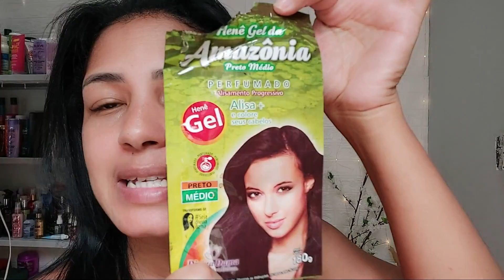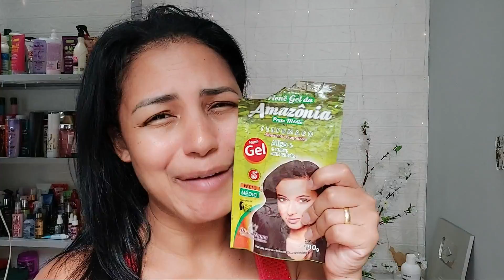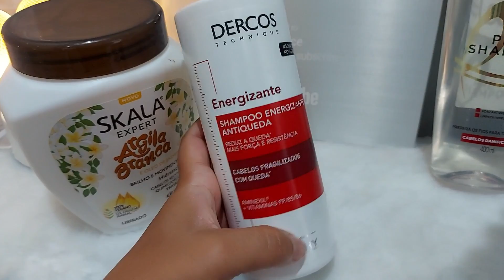💚Retoque Com Henê Amazônia Divina Dama/2° Retoque Do Mês de Outubro 2022✔️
Olá minha gente linda! Tudo bem com vocês?
Cheguei com mais um vídeo maravilhoso, eu sei que vocês vão amar esse conteúdo🥰.

🙋‍♀️E para quem não me conhece me chamo Nathalia e sou henezada há mais de 1 ano, com resquício de progressiva.

🎀Vem conhecer meu mundo maravilhoso de cuidados capilares, erros e acertos porque somos humanos😊.

✨️Amazônia Henê Gel Preto Médio

Queratina - Formada por aminoácidos, representa cerca de 90% do fio, é responsável pela integridade dos cabelos. Funciona como uma proteção e preenchimento das falhas ocasionadas por processos externos ou deficiência orgânica.

Composição:  Aqua, Avena Sativa Starch, Ammonium Chloride, Pyrogallol, Copper Sulfate, Parfum, Hydrolyzed Keratin, Sodium Bonzoate.

✨️Espero que vocês curtem bastante nosso tema de hoje. bjss no coração de você, até a próxima!

🎀Te desejo o melhor dessa vida sempre, nunca desista da sua vida, em cada detalhe Deus se importa, como eu digo: Deus não é grande demais pra não se importar com coisas pequenas na sua vida, e Deus não é pequeno demais pra fazer coisas grandes em sua vida..
                                  💜Marcos 9:23​​​​​​​​​​​💜
Ao que lhe disse Jesus: Se podes! – tudo é possível ao que crê.